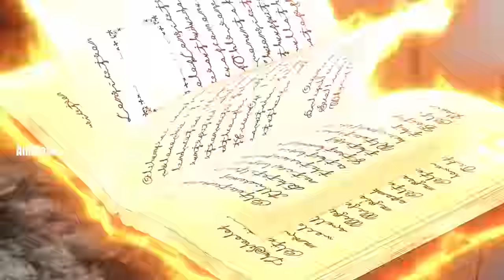စော်လျက်ကောင်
Asta တို့လည်းကလေးတွေကိုကယ်ရင်း Eye of midnight sun ဆိုတဲ့အဖွဲက sally နဲ့တိုက်ခိုက်ကြပုံကိုတင်ဆက်ပေးထားတာပဲဖြစ်ပါတယ်။